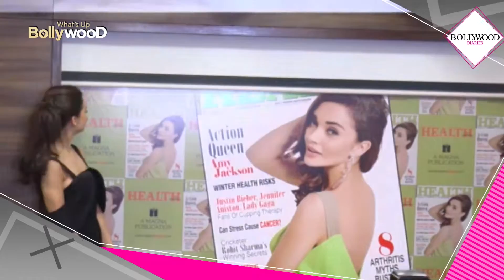ऐमी जेक्सन | 10 अनसुनि बातें | बोलीवुड डायरीज